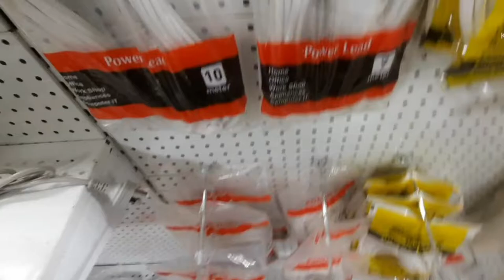I forgot my curtains | shopping lautoka city fiji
I went out to find curtains for my window then I'm hungry so find food then went home and put up the curtains.
It take hr to look for the curtains which is much cheaper $7 fj